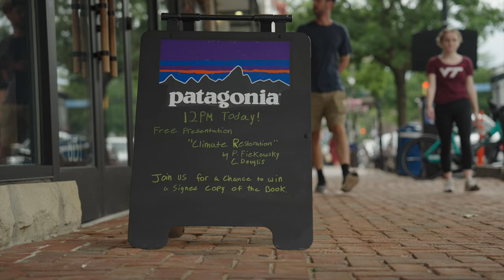Back To Our Future Trailer 2